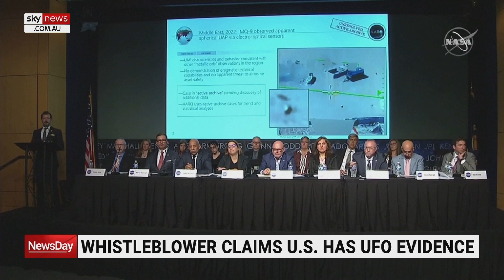Years of observing 16 Psyche show asteroid may be ‘core remnant’ of planet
NASA CSIRO Deep Space Communication Complex Glen Nagle says years of observations of 16 Psyche show the asteroid may be the “core remnant” of a planet.

“So scientists believe that it could be the core remnant of a planet that was developing in our solar system billions of years ago but ran out of stuff to actually grow to become a full planet,” he told Sky News Australia.

“Over the last 4 billion years other meteorite impacts on its surface have blown the old surface away and just left behind the core of this object.

“So this will be our first chance to actually look at the core of a planet – something we simply can’t do anywhere else in the solar system.”